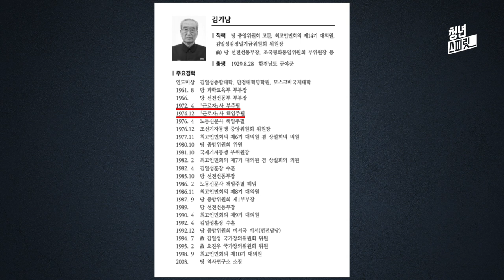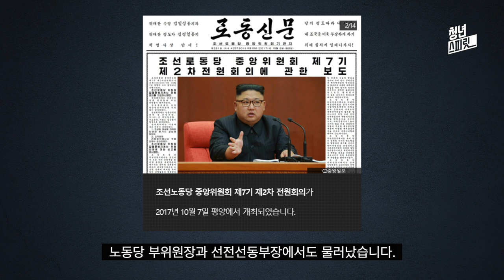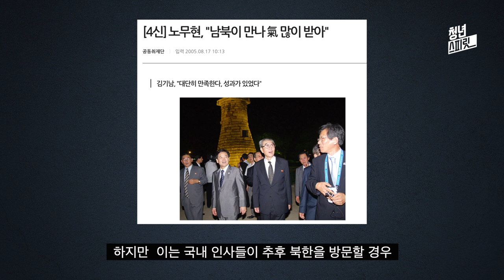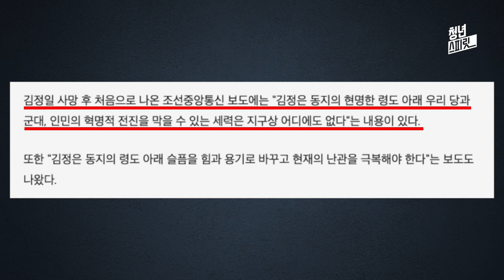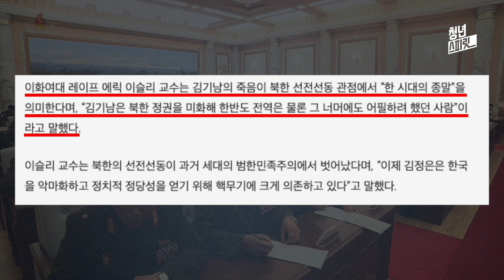[인물탐구] 선전선동가 북한의 괴벨스 김기남